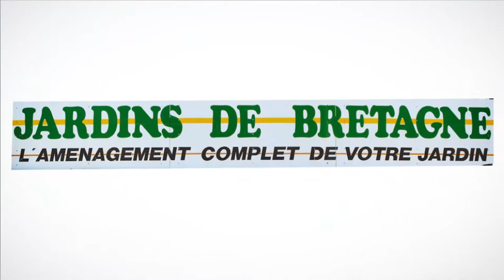Aménagement de jardin, terrasse, cloture, portail : JARDINS DE BRETAGNE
L'entreprise JARDINS DE BRETAGNE est spécialisée dans la création et l'aménagement de jardin. Du portail, à la clôture en passant la plantation de pelouse, la création de terrasse en bois ou dallage, ils s'occupent de tout.